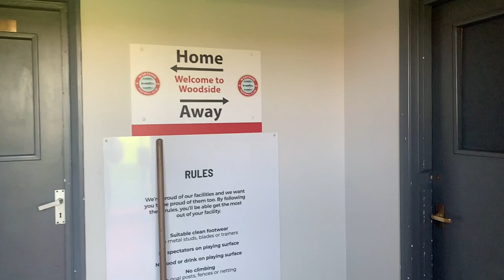PRESTON PARK FC | S2E5 | CUP RUN SEASON FINALE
Here we are again with our cup journey for the 21/22 season in the Division 1 Brighton & Worthing District League. This is Preston Park FC a team based in Brighton and after being in 6th position in the league we enter the Division 1 cup for the first time.

Videographer: Humayun

Match Videographer: Humayun & Jenkins Films